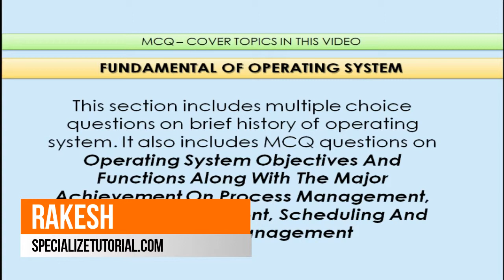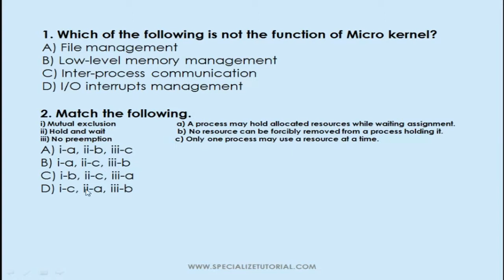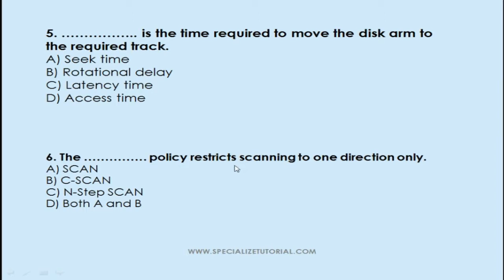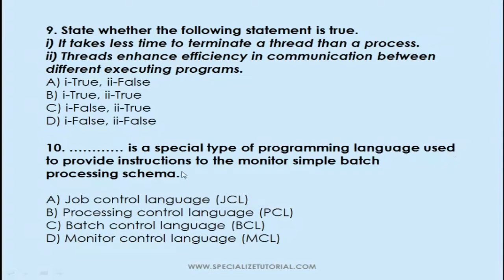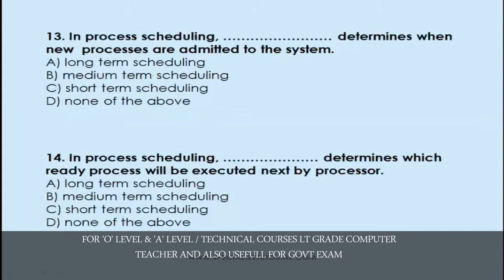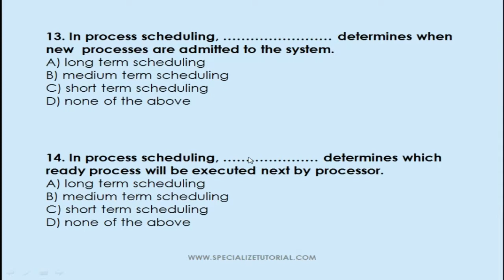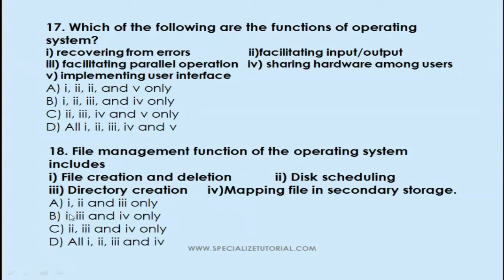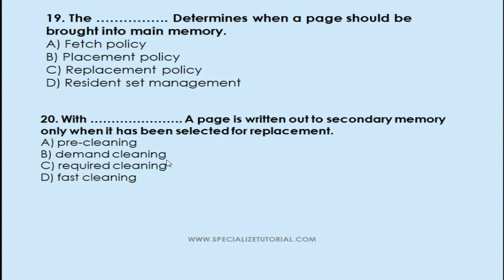FUNDAMENTAL OF OPERATING SYSTEM | फंडामेंटल ऑफ़ ऑपरेटिंग सिस्टम | OS | PART -2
FUNDAMENTAL OF OPERATING SYSTEM | फंडामेंटल  ऑफ़  ऑपरेटिंग  सिस्टम | OPERATING SYSTEM | PART -1

Regards
Rakesh
Specialize Tutorial